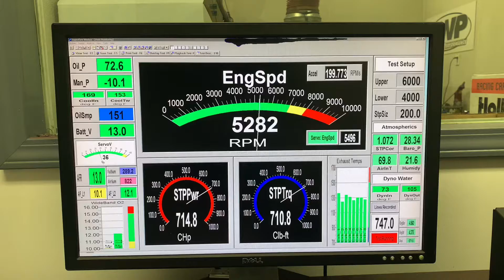Ronnie Thorsen 572ci bbc Skip White Performance